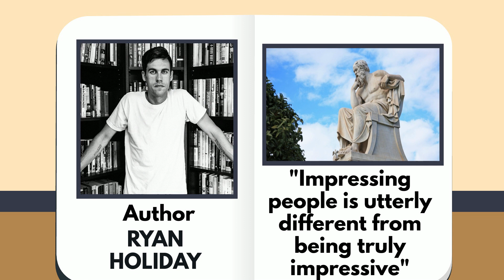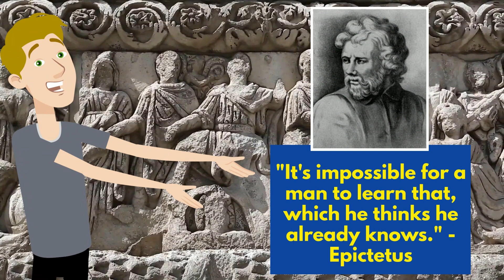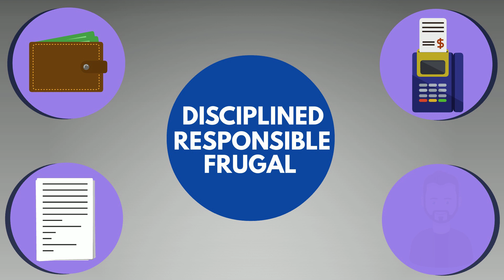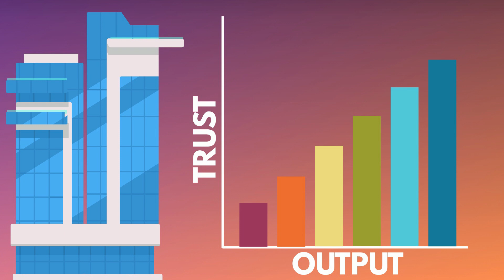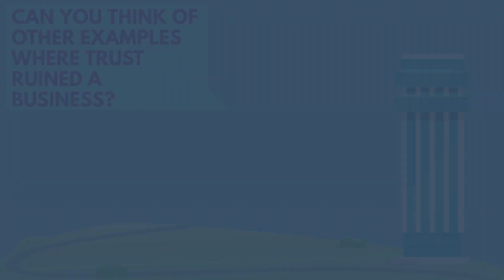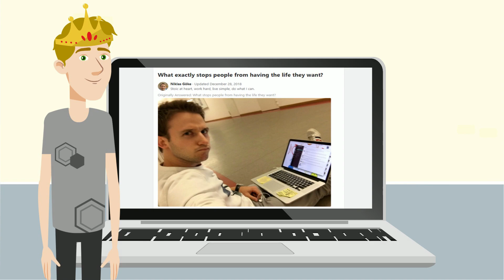Ego Is The Enemy Summary (Animated) | Ryan Holiday — Live Your Best Life by Being Humble & Generous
Watch this summary of Ego Is The Enemy by Ryan Holiday to master humility, generosity, and self-awareness. Live your best life thanks to being humble, working well with others, and knowing yourself.

0:00 - Introduction
1:22 - Top 3 Lessons
1:44 - Lesson 1: Be a perpetual student. It’ll keep you modest.
3:05 - Lesson 2: Don’t hog tasks at work. Be a team player.
4:17 - Lesson 3: Have the right perspective on your wins.
5:33 - Outro

Ego Is The Enemy by Ryan Holiday reveals how self-centeredness holds you back. We all believe the world revolves around us and us alone, but that's not true - and it keeps us from living our best life. This book will show you how to overcome your ego and achieve true greatness.

Our animated book summary of Ego Is The Enemy will show you how you can become happier and better by not thinking so much about yourself.

You can also read this summary on our website, listen to just the audio, and download a PDF of it

Four Minute Books is a collection of over 900 free book summaries, each of which draws 3 lessons from one of the world's best books. Get smarter in 4 minutes or less!